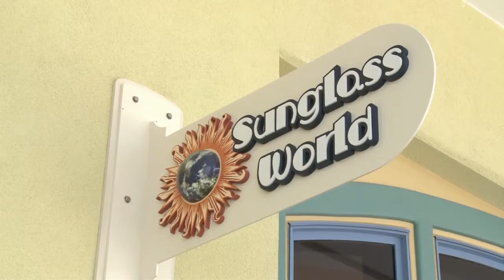Sunglass World - Top Ten Places to Shop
Top Ten Places to Shop featuring Sunglass World in Panama City Beach, FL.